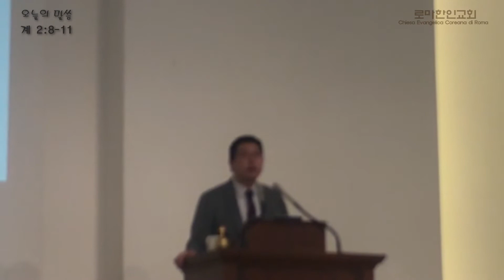2020.6.21 / 윤진석 담임목사 / 부요한 교회 (계 2:8-11) / 로마한인교회 주일설교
2020년 6월 21일
로마한인교회 주일 오전 예배 설교
"부요한 교회"

예배 시간 : 주일 11시, 14시, 수요일 19시
** 코로나로 인해 주일 오후예배는 드리지 않으며, 수요일 저녁 예배는 온라인으로 드립니다 **
교회 주소 : VIA DEI QUINITILI 32-38, ROMA
가까운 대중교통 : 지하철 Metro A선 Porta Furba, 도보 2분

로마한인교회
Associazione Chiesa Evangelica Coreana di Roma - ONLUS